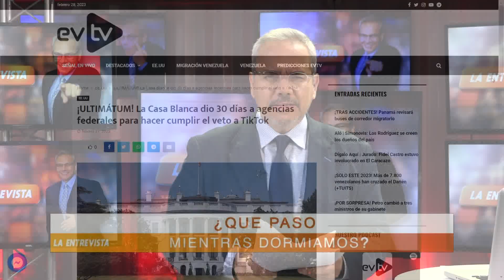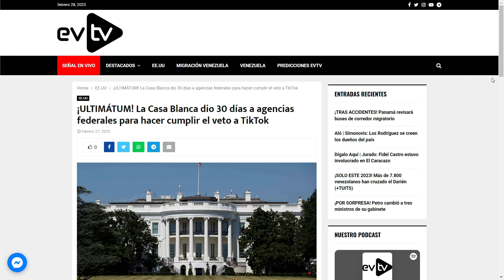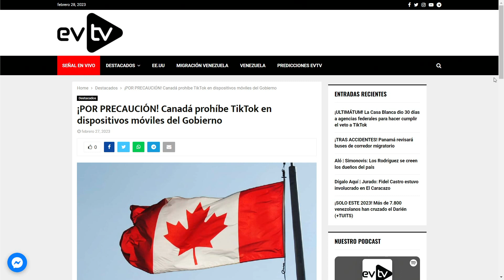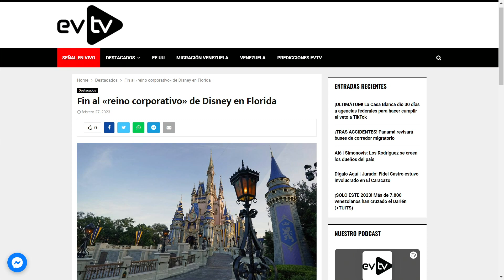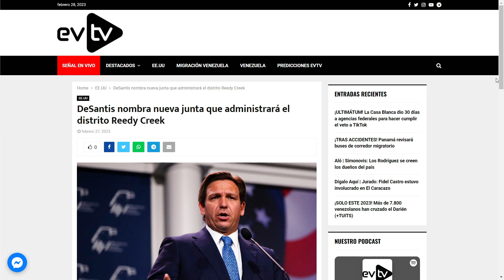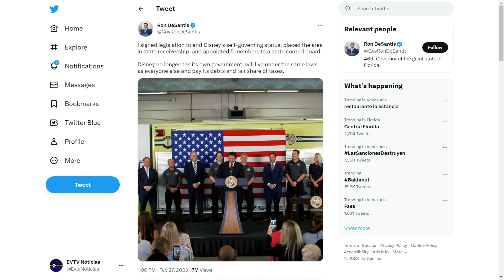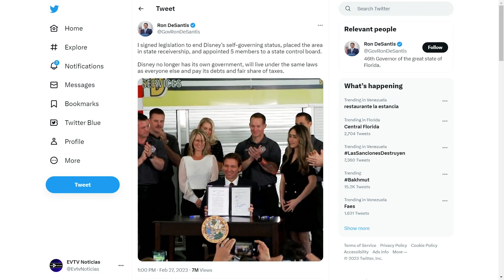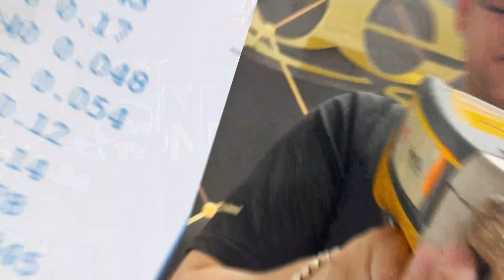Tienen prohibido usarlo por seguridad | La Entrevista | EVTV | 02/28/2023 1/8